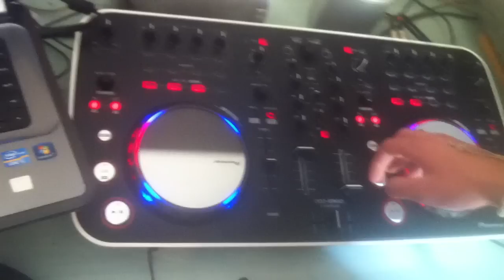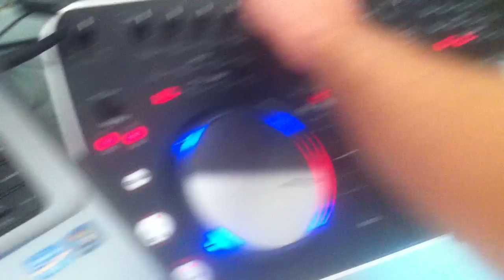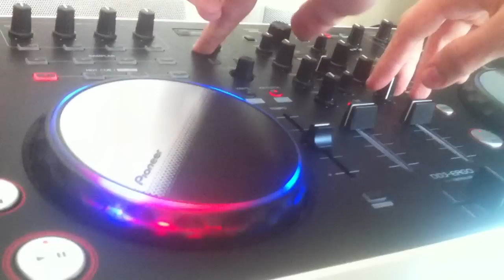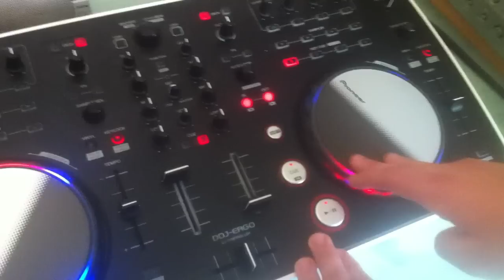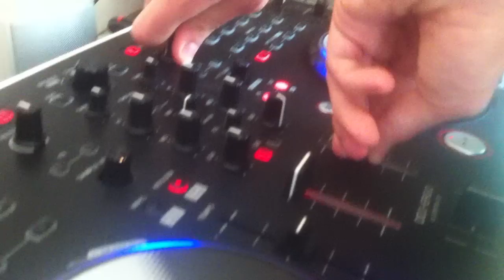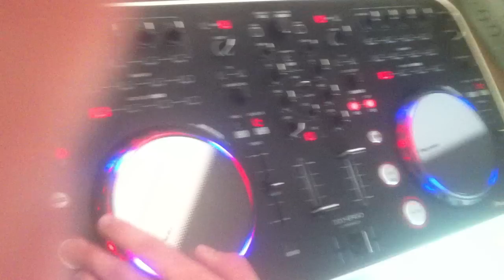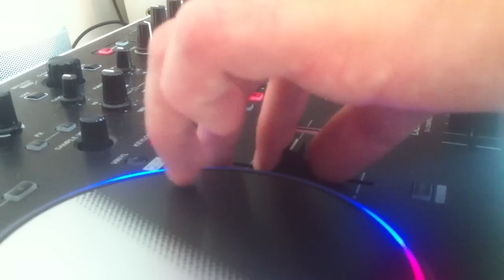Yotam.M - MiniSet Live - Pioneer DDJ ERGO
My Live Set for Pionner